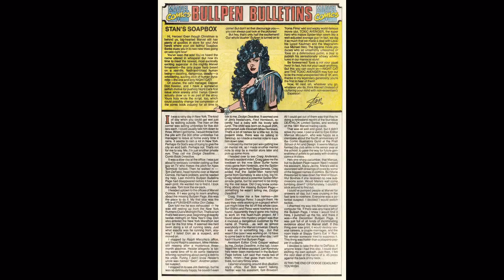Deadpool comics 98 New Mutants